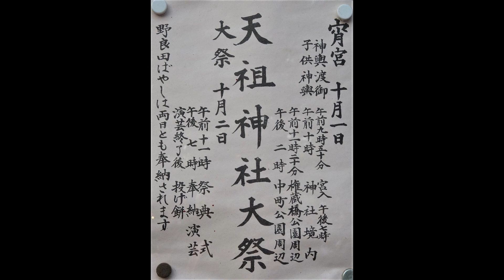令和元年 世田谷区‹中町天祖神社›例大祭宵宮 宮神輿＝宮入道中 宮入・着與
まつり巡行記‹申›2019年10月1日　兼務社＝玉川神社
神社の入り口は上野毛通りに面し、参道はちょっとした並木になっていて美しい。中町は「旧野良田村」　神輿は台輪二尺（61ｃｍ） 昭和53年（1978年）製作・宮本重義作　大唐破風軒屋根、三味線胴型台輪、勾欄造り。　また蕨手や吹き返し、軒面の錺が自慢